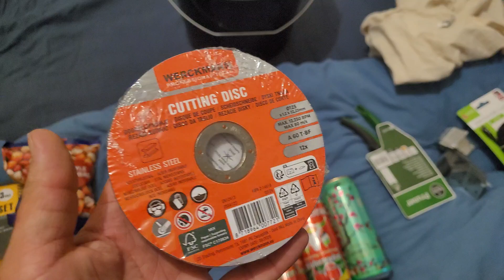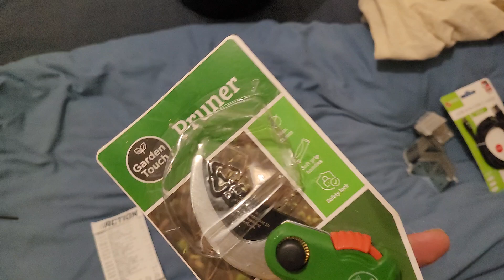HAUL - ACHAT - ACTION - JUILLET 2024 - 32,53 EUROS - 18 ARTICLES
ARTICLES :  ACTION

2565225 arizona green tea 500 ml honey :
0,89 euro

2565235 arizona green tea 500 ml pomegranate :
0,89 euro

!3012015 spectrum peint. aérosol 400ml noir metallique :
2.35 euro

2571494 arizona watermelon 500 ml :
0.89 euro

2576668 set brosses nettoyage 3 pièces :
3,99 euro

2572356 snacks world japanese mix 250g :
1,99 euro

3007998 sologic câble de données
1.5 m usb-c :
1,79 euro

2552152 garden touch sécateur confort poignée :
2,99 euro

1.98

3009081 piège à guêpes kinzo
garden 9x9x12.5cm
= 2 × 0,99 euro : 1,98 euro

3202160 serrure à glissière inox
assortiment :
0,99 euro

2542228 fischer vis pour aggloméré 100 pcs pz2 :
1,98 euro

2554122 werckmann disques à
meuler 12pcs 125mm :
3,99 euros

3202160 serrure à glissière inox
assortiment :
0,99 euro

2533687 équerre de fixation
acier 40x40x40mm :
= 3 × 1,89 : 5,67 euros

2507879 seau de construction 12 litres noir :
1,15 euro

TOTAL : 32,53 euros

NOMBRE D'ARTICLES : 18

DÉTAILS TVA :

5.5 % -》0,24 euro,
20 % -》4,65 euros.